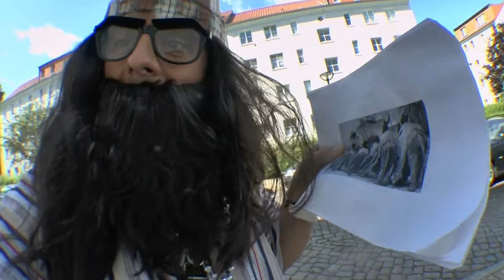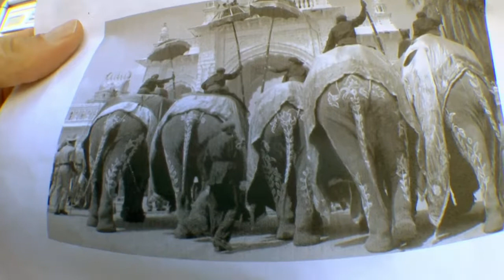Michael Wigge als Ganesh Gampathi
Reporter im Selbstversuch: Michael Wigge schlüpft 30 Tage in
die Rolle des vermeintlichen Einwanderers Ganesh Gampathi
aus Rajasthan. Mit diesem unterhaltsamen Selbstversuch
zeigt Wigge, wie es sich anfühlt ein Immigrant im eigenen
Heimatland zu sein. Mit lustigen Aktionen stellt Ganesh
Gampathi den Kontakt zur deutschen Bevölkerung her. Er fordert
beispielsweise Passanten zu einem orientalischen Tänzchen
auf dem Marktplatz auf oder macht Yoga vor dem Rathaus.

Die Schülerinnen und Schüler lernen durch fundierte Interviews
und Fakten die aktuelle Einwanderungssituation kennen.
Thematisiert werden sowohl die Ängste einiger Menschen
sowie die sich ergebenden Chancen zur Veränderung. Des
Weiteren werden Lösungsansätze zum positiven Umgang mit
der Einwanderung dargestellt.

Fächer: Politik, Sozialkunde, Ethik für Sek 1 und Sek 2